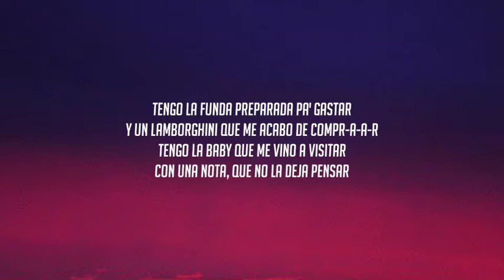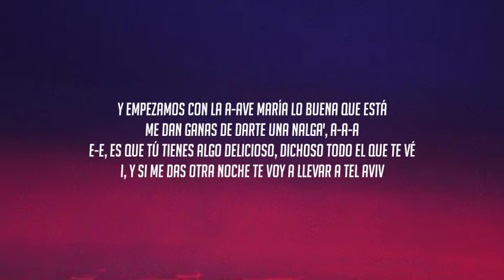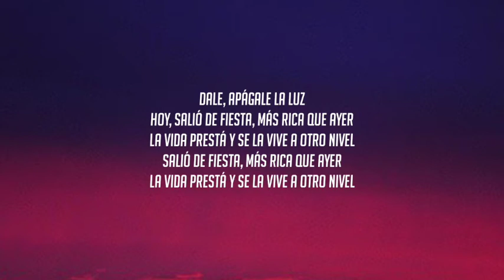Justin Quiles, Robin Schulz - AEIOU (LETRA/LYRICS)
Follow SKY MUSIC

:©️If any producer or label has an issue with this song or picture, please get in contact with us and we will delete it immediately.